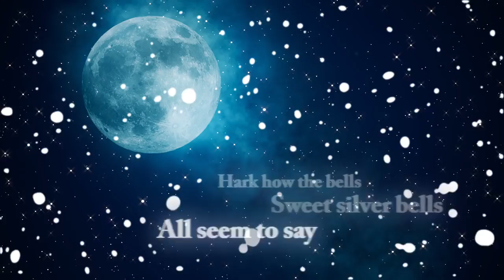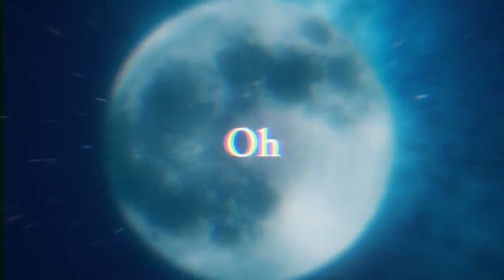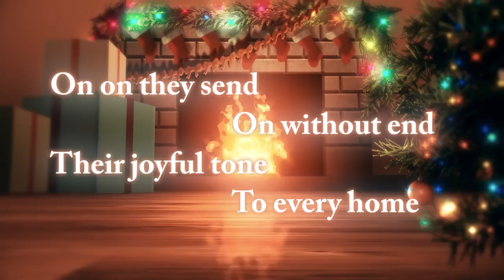Jingle Bells song by The Living Tombstone